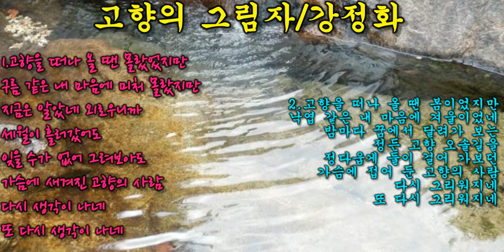고향의 그사람/강정화 옛노래 부르기